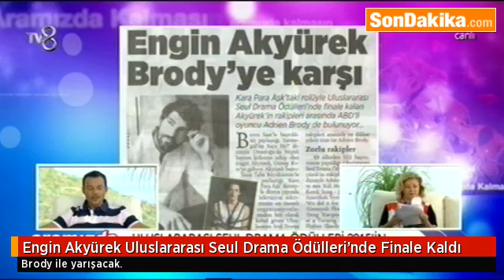Engin Akyürek Uluslararası Seul Drama Ödülleri’nde Finale Kaldı.